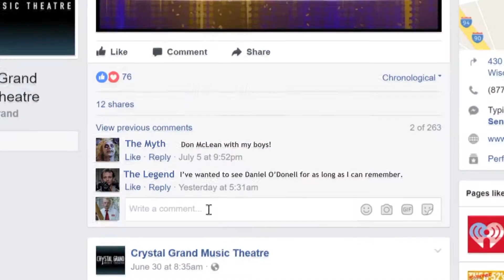Crystal Grand Free Music Fridays